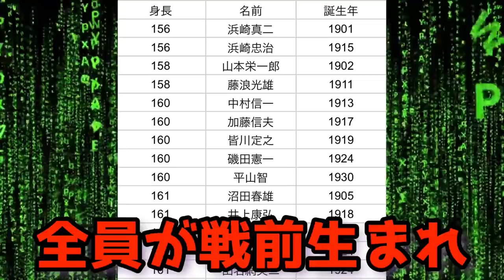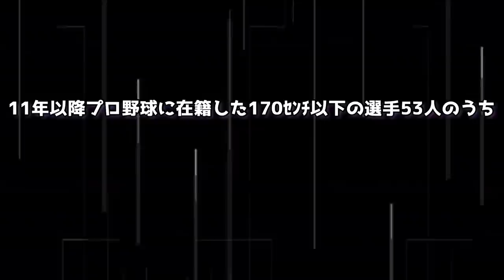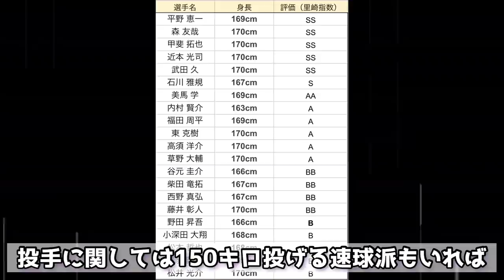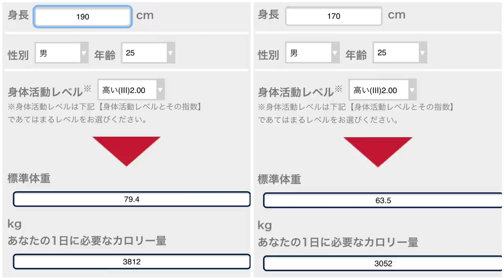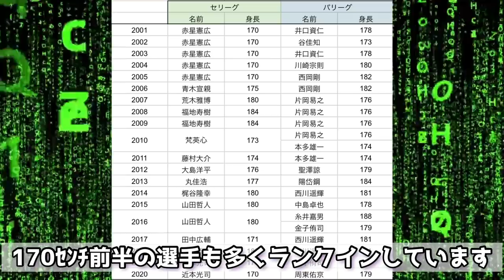身長なんか関係ない！！低身長選手が活躍する確率検証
【SNS】

【目次】
00:34 低身長ランキング
01:12 昔の日本人が低身長の理由
03:13 低身長選手の活躍確率
05:08 低身長選手のメリット

【音源】